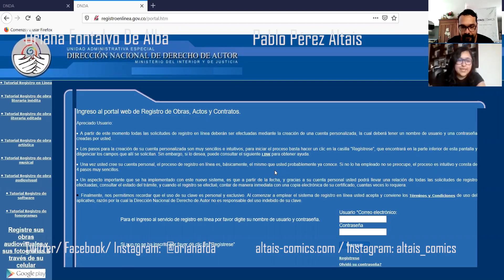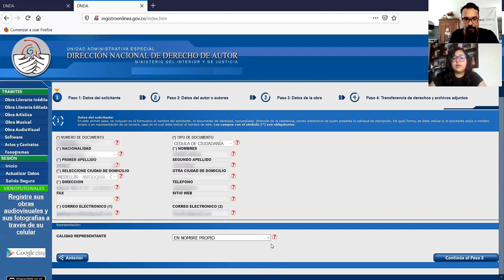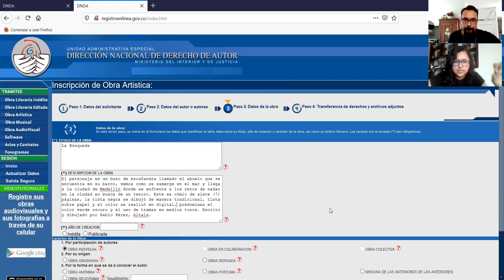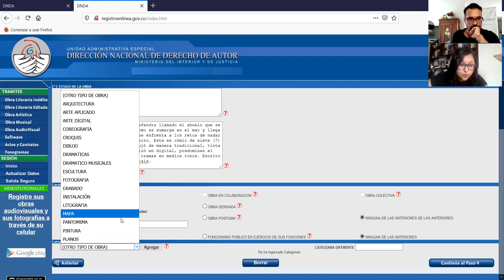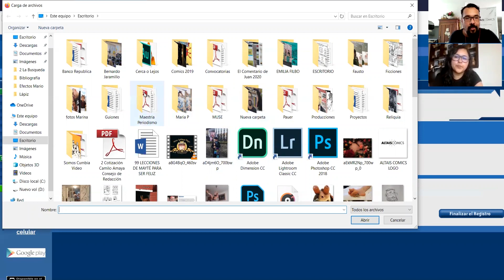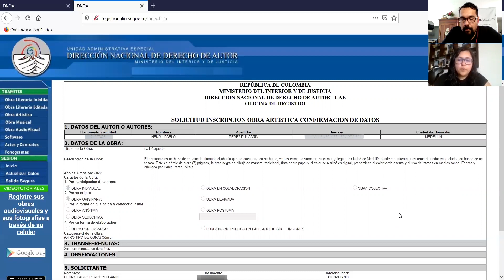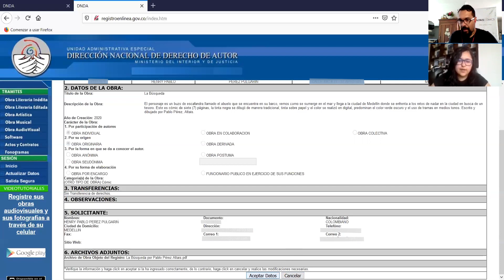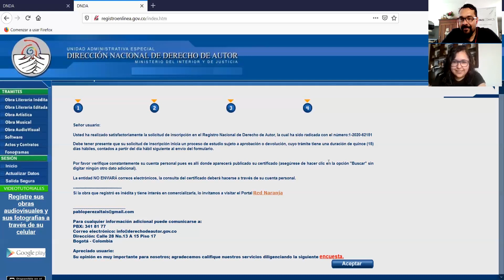Guía para registrar un cómic en la Dirección Nacional de Derecho de Autor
¿Cómo registrar un cómic en la Dirección Nacional de Derecho de Autor? Entrevista a Oriana Fontalvo de Alba, historietista y abogada, nos orienta en este paso a paso.